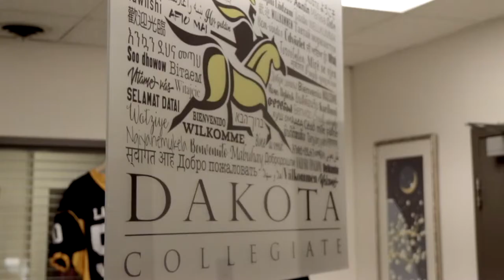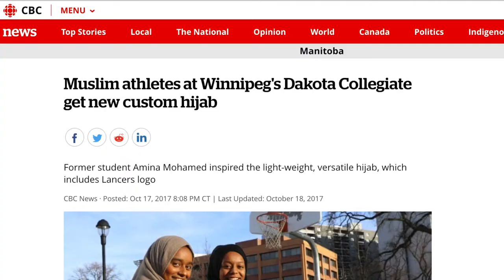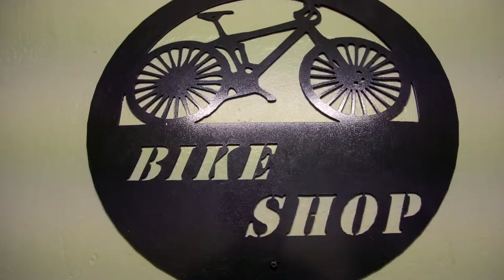Dakota Collegiate: Find Your Place